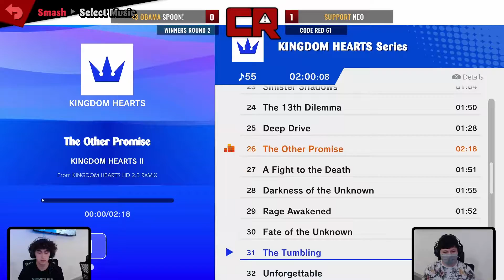Code Red 61 - Spoon (Steve) Vs. Neo (Ike)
Level Up Arena's Smash Ultimate weekly tournament at Smash.gg/codered
Code Red at LEVELUP Arena
1800 GENESSEE STREET SUITE 103

► Commentary: BigM (@TheBiggestM)
► Organizer and Graphics (@campagne_papi)
► TO and editor (@GJXow)